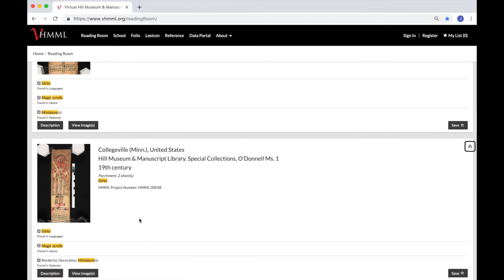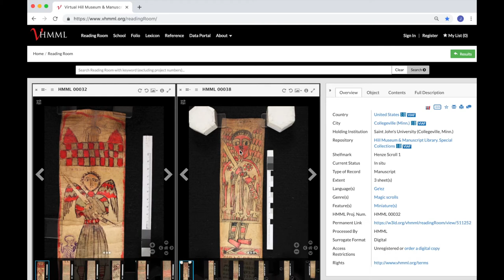vHMML Reading Room Compare Images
In vHMML Reading Room, you can compare any of the images.

First search Reading Room for the image(s) you wish to compare.

Click the IIIF icon

Copy the IIIF Manifest URL.

Click the Green Results button to return to your results or Search for a different image.

While viewing the new image, add a slot to the Mirador Viewer.

Click the + sign. Load the manifest by pasting the IIIF Manifest URL you copied and click the Load button. Then select the image you would like to view.

From here you can compare the two images, select different images, or manipulate the images.